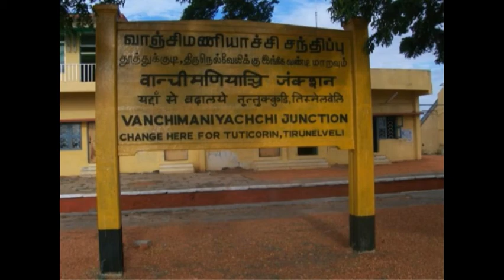suthanthiram 70 final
vanki nathan